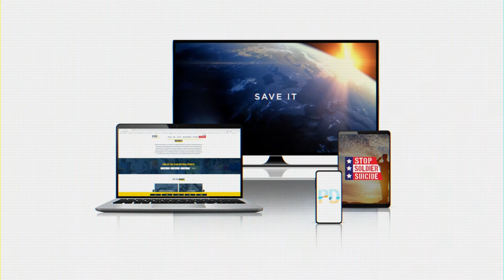What You Need To Know About The Convergence Of TV And Digital